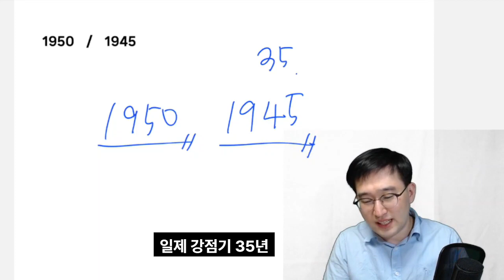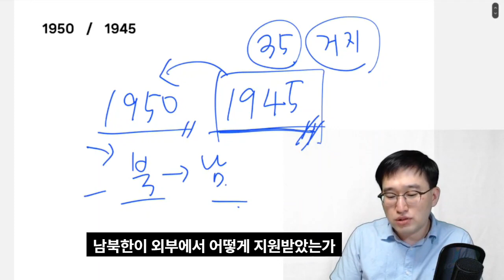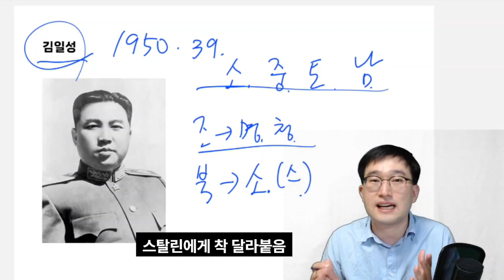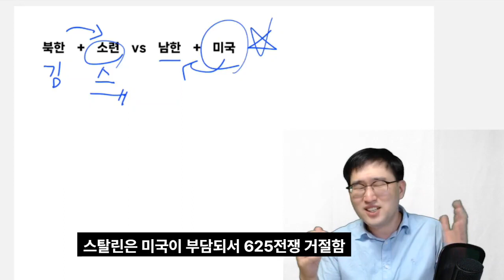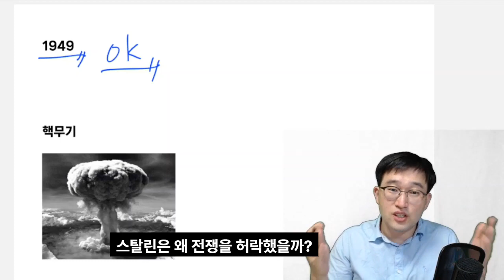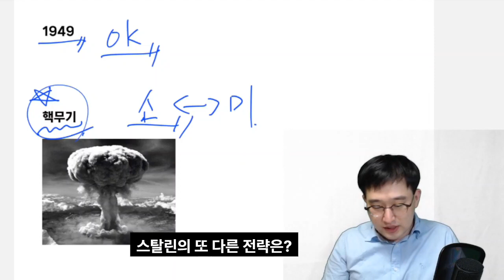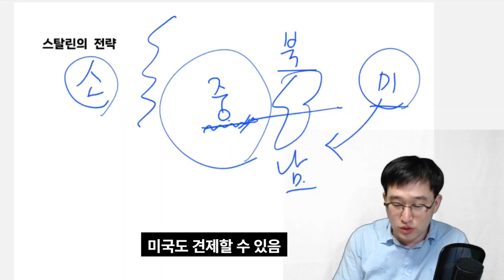6.25 전쟁은 어떻게 일어났을까?? (feat. 스탈린과 마오쩌둥)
625전쟁은 단순한 남북한의 전쟁이 아닙니다.

전 세계가 끌려들어갈 뻔한 큰 전쟁이죠.

625전쟁은 어떻게 발발했을까요?